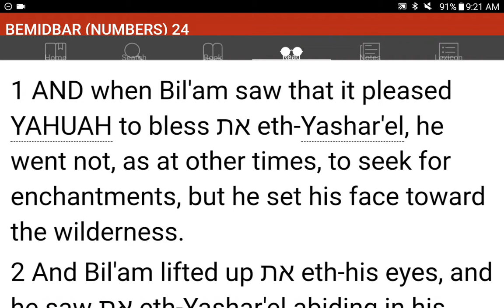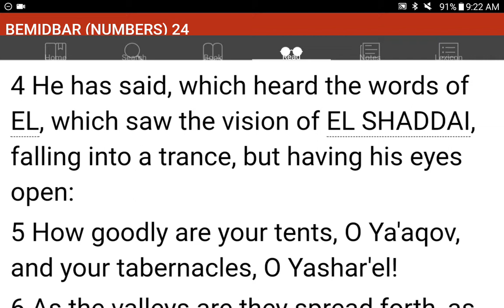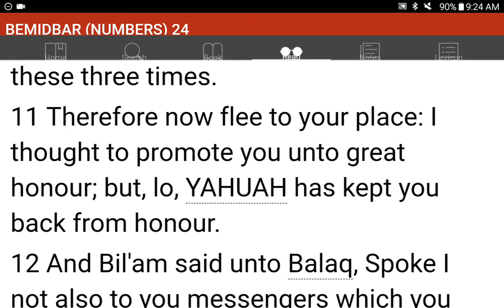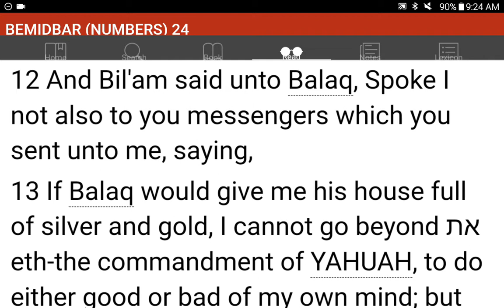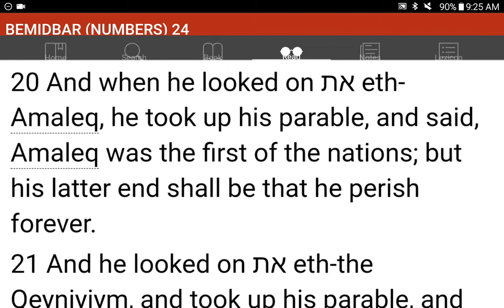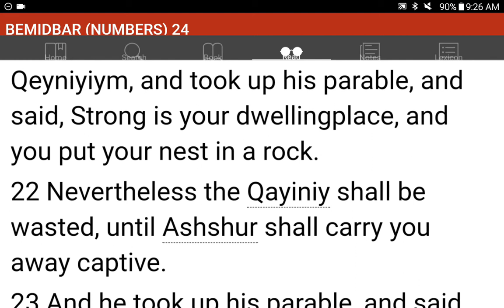💜h?™ "What's the MOST HELPFUL & SIMPLEST WAY that WORKS?"™ GIVE 1P/Month NOW! GCash